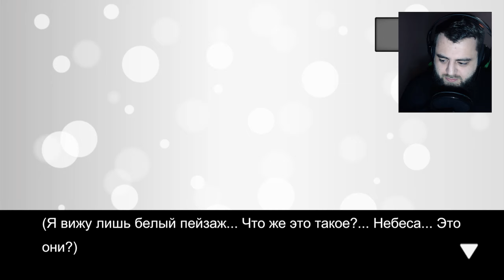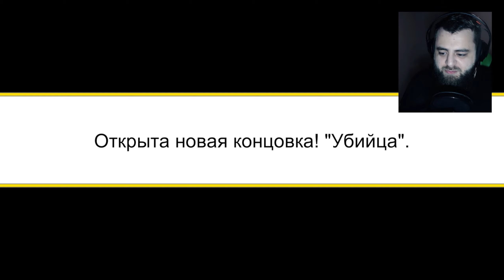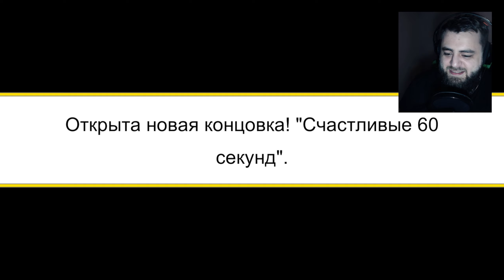💋 60 секунд, чтобы СДЕЛАТЬ ВСЕ, ЧТО Я ХОЧУ, прежде чем Земля будет уничтожена в Meteor 60 Seconds! 🔥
🍅 Тег автора в Epic Games Store - DKEPEL

📝 Meteor 60 Seconds! - это веселая 2д трэш игра! Которая отвечает на животрепещущий вопрос, ЧТО ВЫ СДЕЛАЕТЕ, ЕСЛИ ОСТАНЕТСЯ ЖИТЬ ВСЕГО 60 СЕКУНД?! Смотрите в этом ролике, что сделал я!))